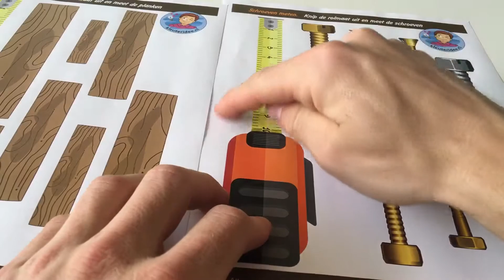Meten met een rolmaat